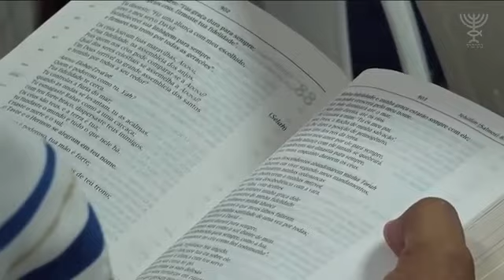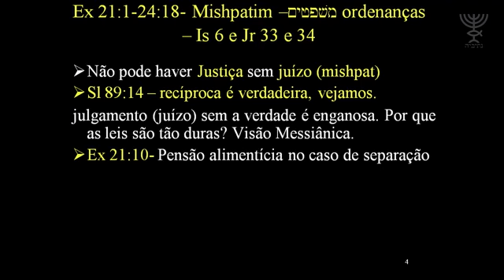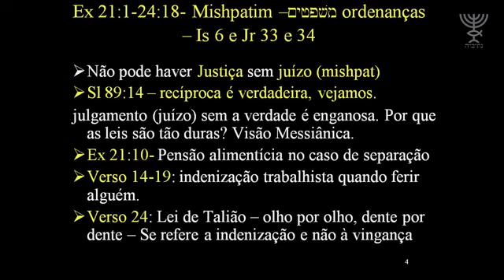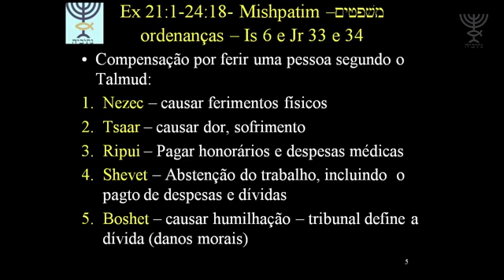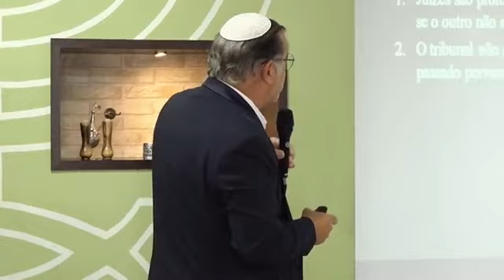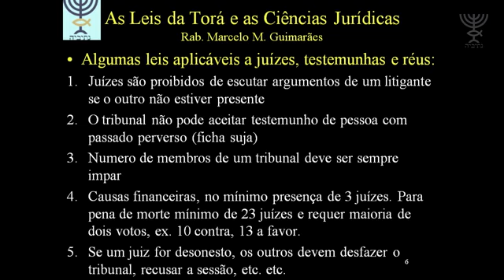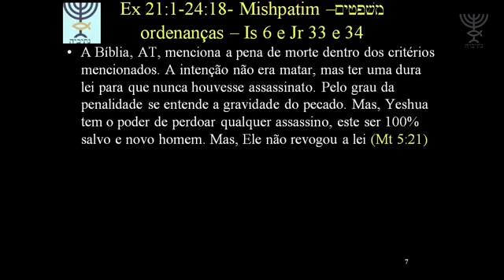Qual é a base do trono de Deus ?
Mensagem Urgente